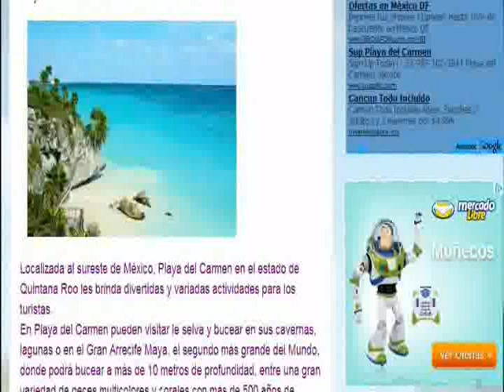resort playa del carmen